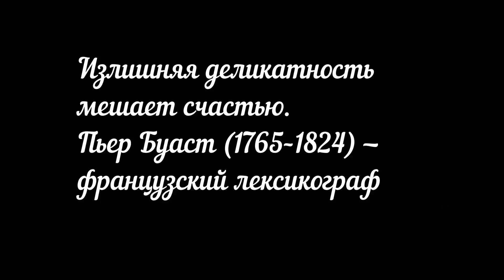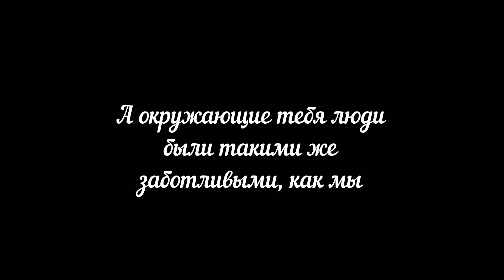Davudov_See's birthday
Поздравляем нашего боевого товарища с Днем Рождения!